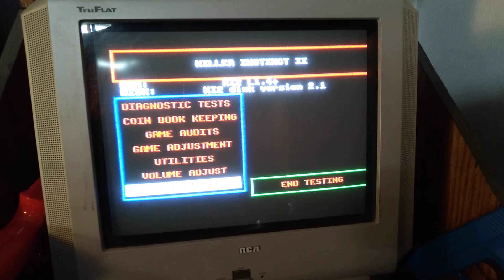Killer Instinct 2 PCB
Got my KI2 PCB up and running!  Needed new roms.